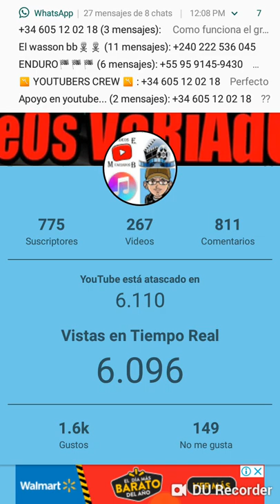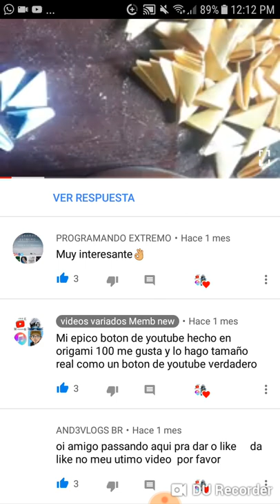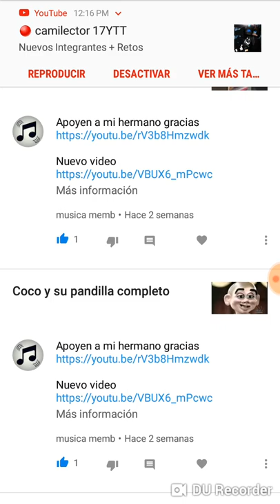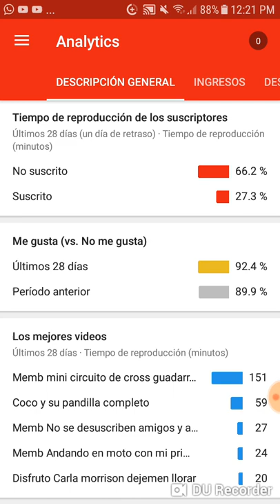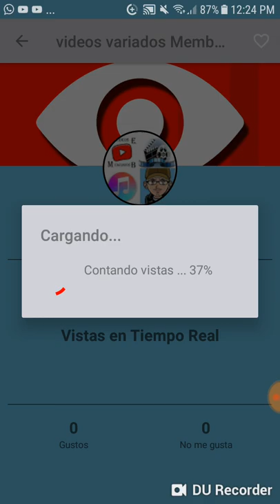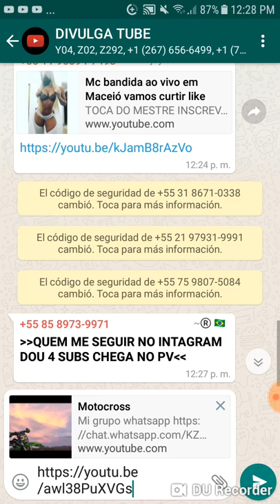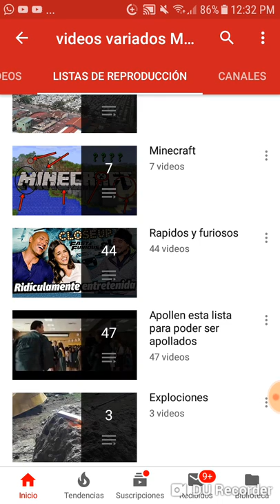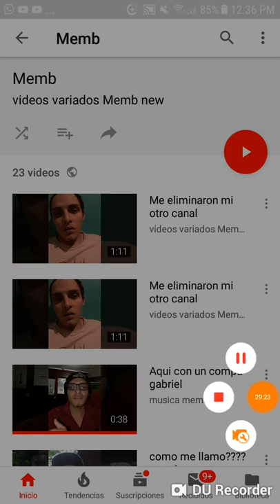especial 777 sub gracias por el apoyo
los invito a ver el video completo
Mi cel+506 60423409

God
Blessing